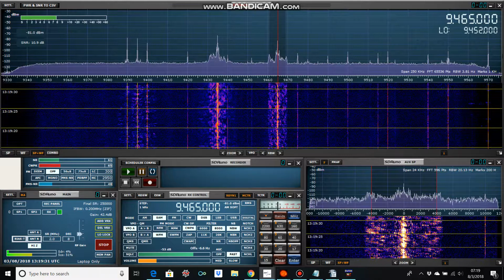Nippon No Kaze, 9465 kHz, 03 AUG 2018 13:18 UTC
Copied in Denver, CO, USA on a SDRplay RSP2pro running SDRuno and a W6LVP active loop antenna. Clandestine broadcast to North Korea transmitted from Paochung/Baujong (Yunlin Province), Taiwan at a power of 300 kw and an azimuth of 2°. Tx lies at a distance of 11,563 km and a bearing of 318° from QTH.